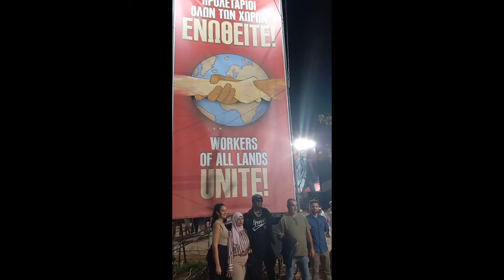Στο χώρο του 50ού Φεστιβάλ ΚΝΕ-«Οδηγητή» οι ξένοι συνδικαλιστές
Στον χώρο του 50ού Φεστιβάλ ΚΝΕ - «Οδηγητή» βρίσκονται αυτή τη στιγμή οι συνδικαλιστές Chris Smalls, πρόεδρος του Συνδικάτου Εργαζομένων της Amazon (Amazon Labor Union) από τις ΗΠΑ, Olivier Mateu, Γενικός Γραμματέας του Εργατικού Κέντρου Περιφέρειας Bouches-du-Rone από τη Γαλλία, και Suzan Tayseer Salam, πρόεδρος της Ένωσης Παλαιστινιακών Συνδικάτων της Ιερουσαλήμ.

Υπενθυμίζεται ότι οι τρεις αγωνιστές συνδικαλιστές από το εξωτερικό θα συμμετέχουν στην εκδήλωση-συζήτηση που θα πραγματοποιηθεί αύριο, Πέμπτη 19 Σεπτέμβρη, στο Στέκι Φοιτητών και Νέων Εργαζομένων με τίτλο «Σε έναν κόσμο που φλέγεται, νικητές θα είναι οι λαοί!». Στην εκδήλωση θα μιλήσουν επίσης ο Νίκος Μαυροκέφαλος, μέλος της ΚΕ του ΚΚΕ και υπεύθυνος του Τμήματος για την εργατική-συνδικαλιστική δουλειά, και ο Άγγελος Θωμόπουλος, μέλος της Φοιτητικής Επιτροπής του ΚΣ της ΚΝΕ και πρόεδρος του Φοιτητικού Συλλόγου Τοπογράφων Μηχανικών ΕΜΠ.